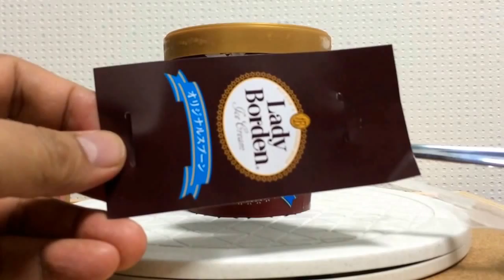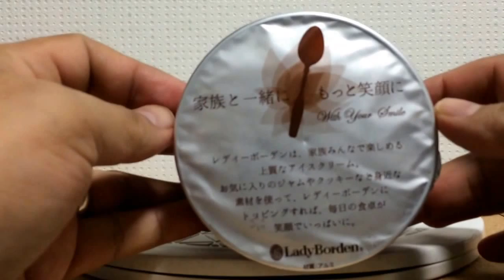【レディボーデン】高級アイスクリームもとうとう時代なのか？何と、付録がついていました。高級アイスは付録を付けるってどうなの？嬉しいですが＾＾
【ロッテ】高級アイスクリームはハーゲンダッツだけじゃないぞ！・レディボーデンに付いている付録が今回は素晴らしので、始めて買ってしまったのでご紹介します！食レポもします。

スーパーでよく見かける高級アイスクリーム

「レディボーデン」

バニラ味は定番の味ですが、子供のころはお金持ちしか

食べていない印象がありました。

僕は家では食べたことがなく、他人さんの家で呼ばれる位に高級なアイスクリームだと認識しています。

ところが、現在はもっと高級なアイスクリームが存在しています。

「ハーゲンダッツ」

確かにハーゲンダッツは美味いですが、やはり高級アイスといえば、

レディボーデンでしょう＾＾

今回、レディボーデンになんとなんと、付録がついていました。

それも非常に助かるグッズなので、大変嬉しいですね。

もしよろしければ、見て下さいね。